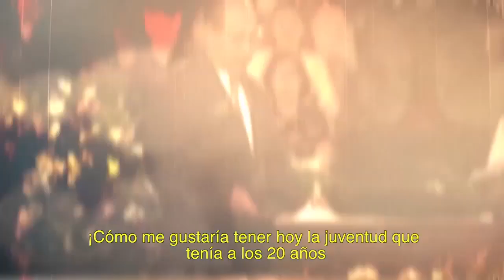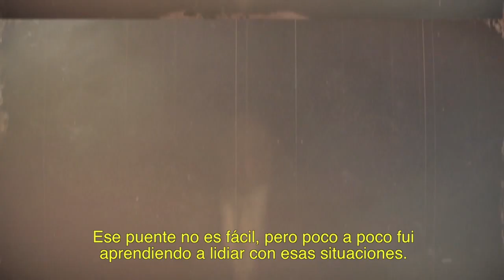Alejandro Bullon - Actores Secundarios I ADVENTISTA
Gran orador, evangelista de las multitudes, el pastor Bullón es conocido por muchas personas que se interesan por asuntos religiosos. Famoso por llenar estadios, escribir libros y presentar programas evangelísticos, podría simplemente haberse retirado después de jubilarse. Pero un actor secundario de verdad, nunca se retira.